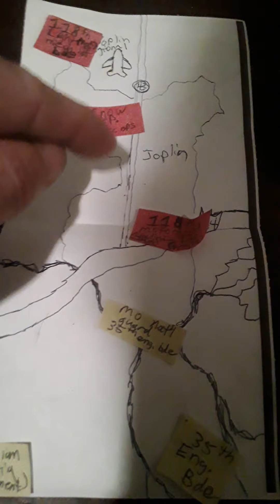2nd Invasion scenario, bttle of Joplin pt 1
This bttle begins In the small City of Joplin, Mo. just after midnight on Oct 4, after the paralyzing chicom cyber attk has taken down the american grid and telecom; moreover, shortly thereafter, the chicom and russian anti-satellite wpns began to knock out critical USA armed forces satellites as well. In the strategically vital small city of Joplin, Mo, located on and around a major road, rail, and small (but vital) air transit network due to key highways, nearby rail, and a regional airport critical to the chicom logistical and troop reinforcement effort. the task to capturing the city fell to the trojan horse shock armies inside Joplin and in counties surrounding the city. Namely to hidden trojan horse shock forces of the Red Chinese 40th Group Army 118th motorized infantry brigade (including its subordinate tank company of 12 newer type-15 light tanks), and the some of the most elite of all of china's forces: the SLCU (snow lep commando unit), a roughly 400 strong, small battalion of 4 companies; this includes its 1 sniper, company 1 special wpn company, and 2 ctu shock companies of elite troops. After only a few hours past 12 am, on the 4th, the elite SLCU has easily dispatched much of the local security forces in the city, who had no night vision or IR goggles as a local PD force. These forces retreated out of the city to the regional airport, but were defeated there with only a few running off into the twighlight hours to tell neighboring communities to spread the word of what was going on. By the early morning, the sappers of the special wpns company proceeded to mine much of the city below the I-44, with the awareness that there could be american natl guard training to the south of the city, as they were made aware by 5th column earlier the day before. The natl guard, who just happened to be a mix of engineers and a brigade of 24 appache attk helos, was realizing that hardly any of their electronics were working properly, due to no longer having GPS and other proper information systems functioning. However, their vehicles at least could still run, albeit not properly as was intended (militarily speaking) as their combat effectiveness was now lowered due to more difficulty with navigation and trgting, and no communications other than primitive forms. By this point, the trojans of the 118th motorized inf brigade, were coming into town from the north and east, after having had suited up and retrieved their hidden vehicles from pole barns, regular barns, empty warhouses, and other properties owned by the CCP regime. they raced into town, to aid the SCLU already holding things down, waitimg on their help to come from areas in the surrounding counties. Soon, the 118th motorized inf brigade's tank company, helped to beat back counter attks from freshly arriving civ milit forces mustered from surrounding areas to the north west of Jplin. Meanwhile the natl guard engineers began trying to assist in the recapture of the city only to be pinned down by snipr fire while trying to clear mines, after the accompanying unit of the 35 ID Combat aviation brigade lost all its air power to shoulder fired SA-7's fired by the SLCUs special wpns company from rooftops and other high points in the city. However, the chicoms did lose multiple APCs during the fight with the Appaches. Where i ended, was with the 118th motor inf's mech infantry elements pursuing civ milit forces coming in to aid the guard from the south.